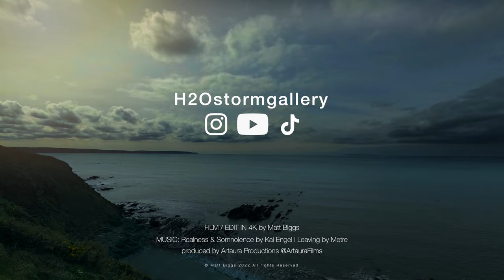SPRING I CINEMATIC TIME-LAPSE SHORT I DEVON (4K)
A cinematic chorus of colour & movement, combing time-lapse and slow-motion. Filmed over the last 7 weeks is variety of stunning locations in North Devon.

FILM / EDIT IN 4K UHD by Matt Biggs

MUSIC: Realness & Somenolence by Kai Engel  I Leaving by Metre

Filmed in North Devon/ North Cornwall

Cameras / lenses / Edit Grade

Produced by Artaura Productions @ArtauraFilms